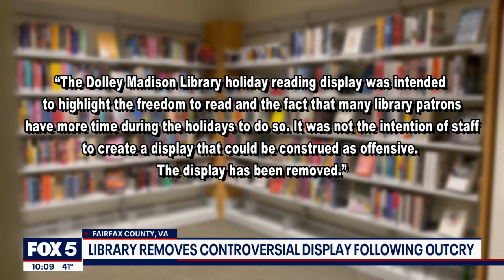Controversial books back in the spotlight after Fairfax County public library holiday display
Fairfax County is back in the spotlight over two controversial books that parents have been fighting to have removed from school libraries. Now, the books are the center of a holiday display at a public library that has residents divided.